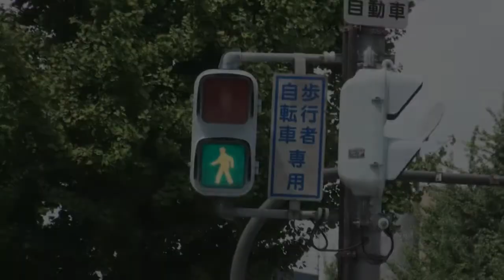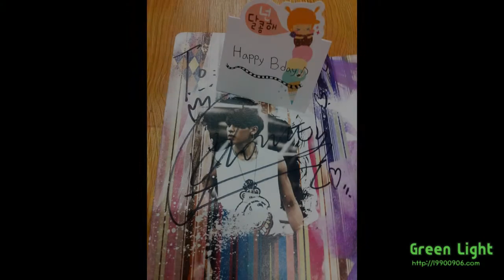120906 Happy Birthday to ROME!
바롬아 생일 축하해~♥